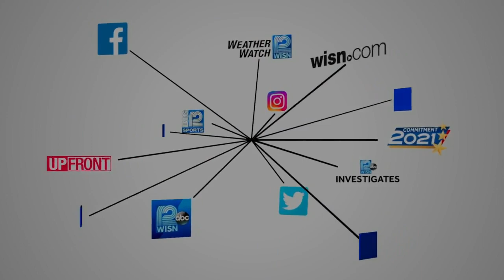Diversity in Milwaukee's legal community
Examining new Supreme Court justice's impact